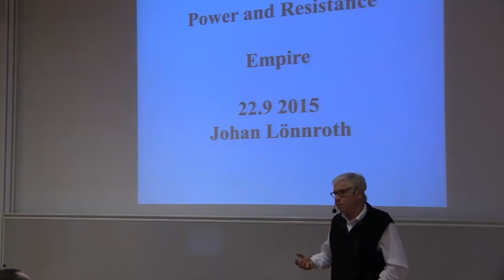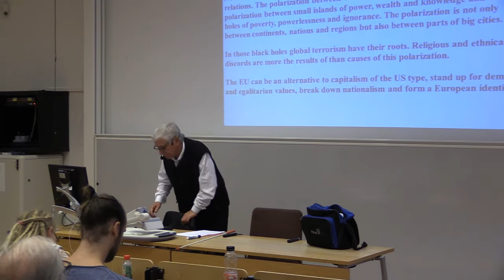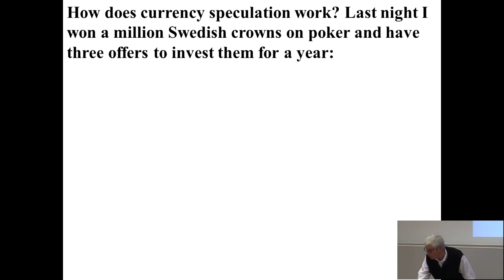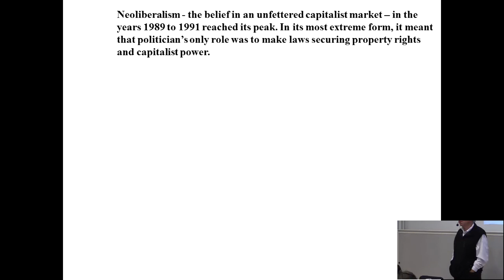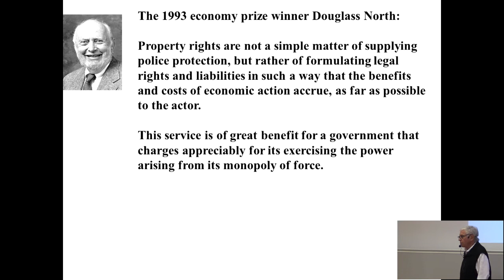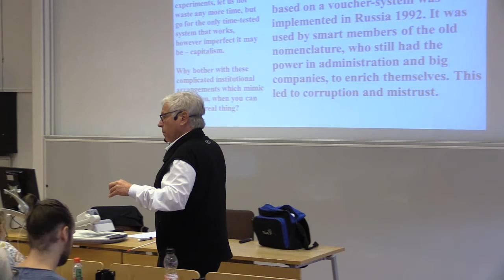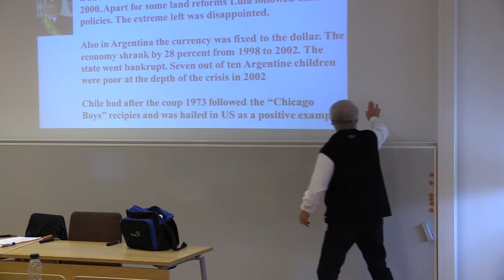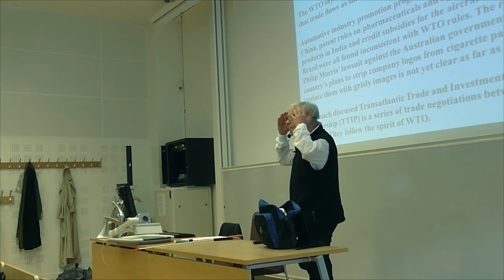Johan Lönnroth lecture 3 Global Studies Gothenburg